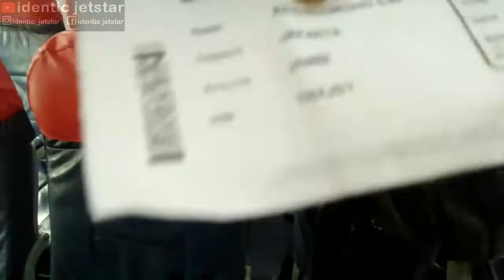ROADTRIP JAWA JAMBI!!! PERJUANGAN BERBURU MOBIL MITSUBISHI JETSTAR PERMORIN ROYAL